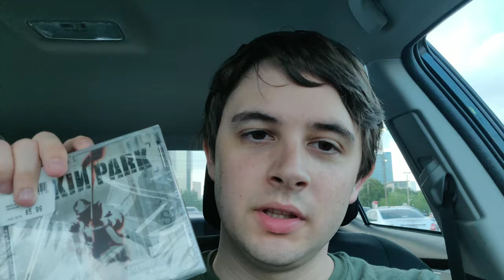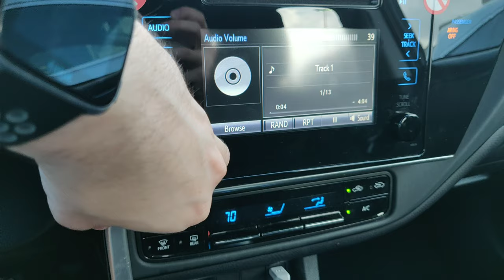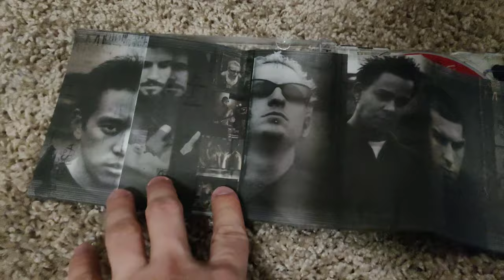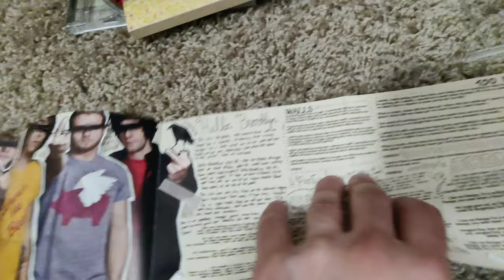People still buy cds?!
This is the start of some mini-vlogs. What has this channel even become. Do people even buy CD's anymore? Apparently, I do.